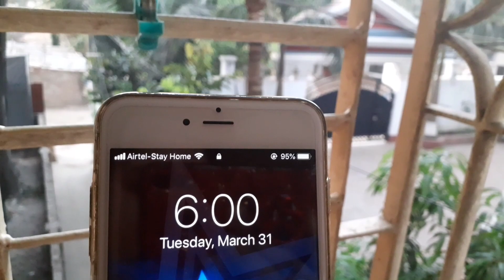Daily vlog routine/ what did I do yesterday?bd bloggar Tahmina Sultana.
stay home stay safe# Hlw everyone Assalamualaikom how are you all?Alhumdulilla I am good so today I have come up with another new video for you,so everyone will like,comment and share your family and friends.Subscribe my channel and click the bell icon button.